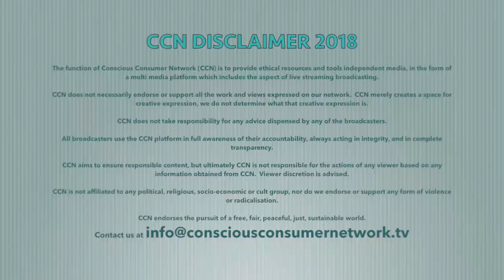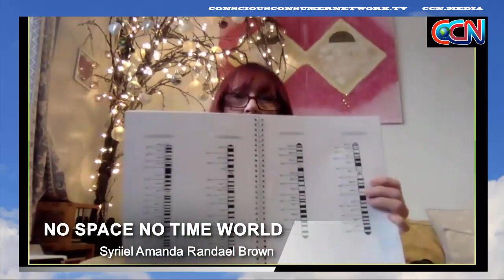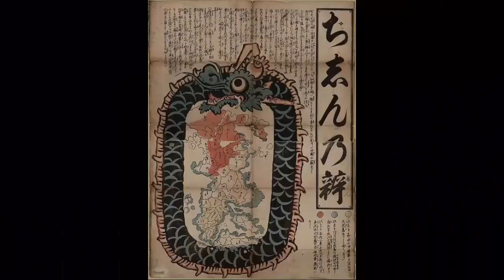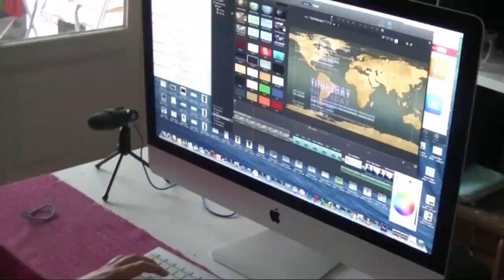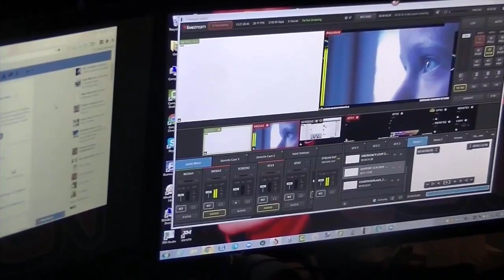No Space No Time World | 20 November 2018